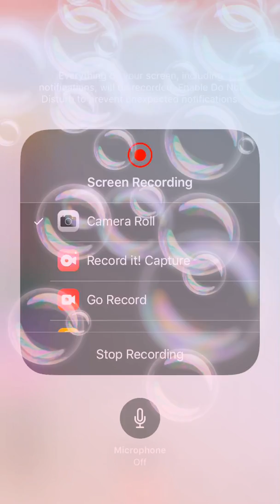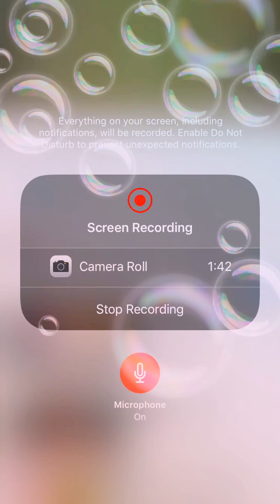Reacting to Mii News - 2020 Spring/Summer Collection